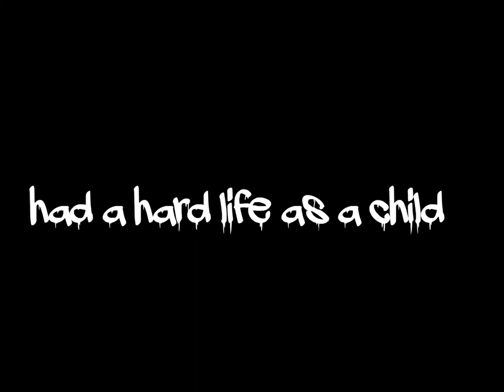Kayako Saeki tribute (juon/ the grudge) iNSaNiTY